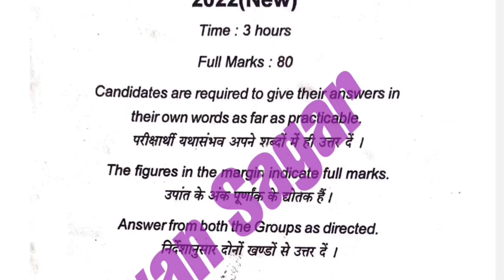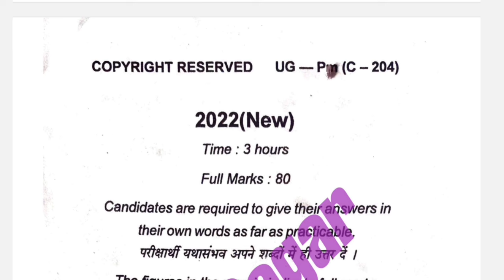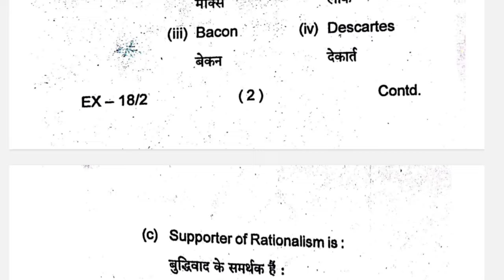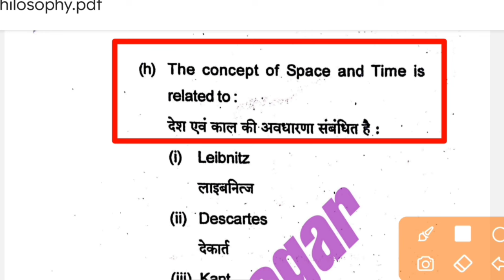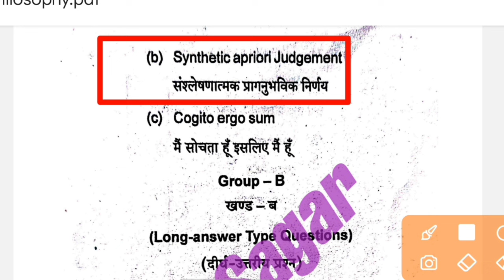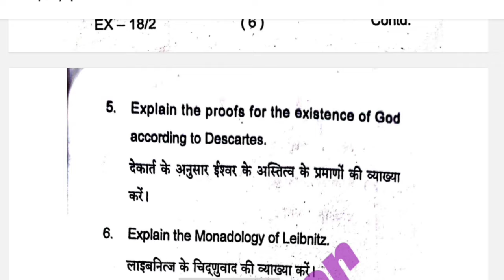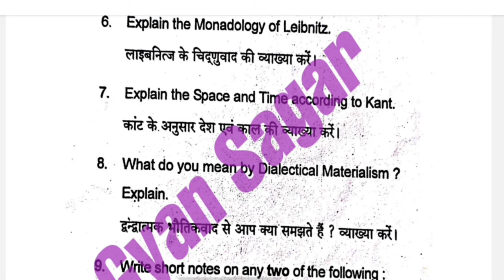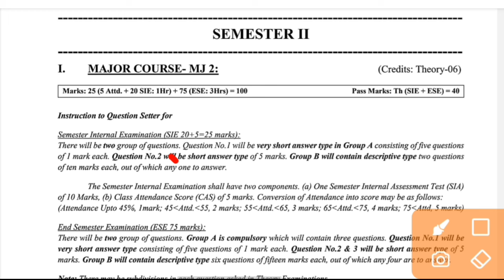philosophy semester 2 major MJ 02 || philosophy semester 2 ka question answer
philosophy ba 1st year objective questions, BA 1st Year philosophy 2nd-semester objective questions, दर्शनशास्त्र ba1st year 2nd semester objective questions